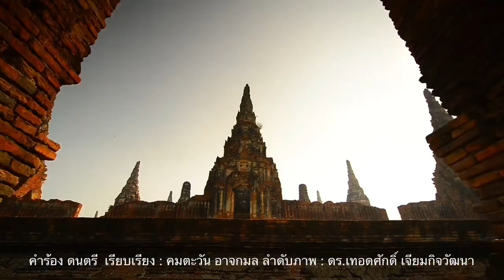8293 จับประเด็นจำนำข้าว! ยิ่งลักษณ์ยังผิดอาญาตัดสินจำคุก5ปี แพ่งส่วนแพ่ง อาญาส่วนอาญา